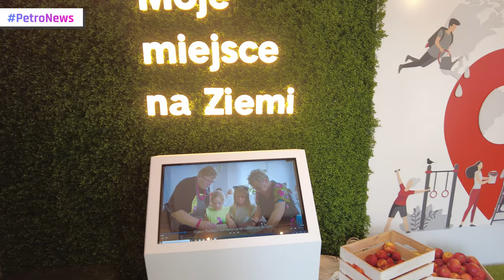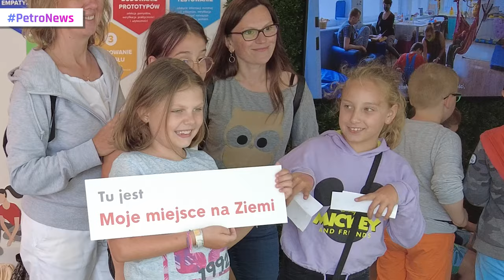Moje miejsce na Ziemi - największy program grantowy Fundacji ORLEN